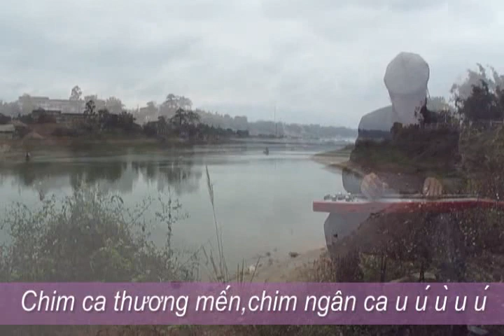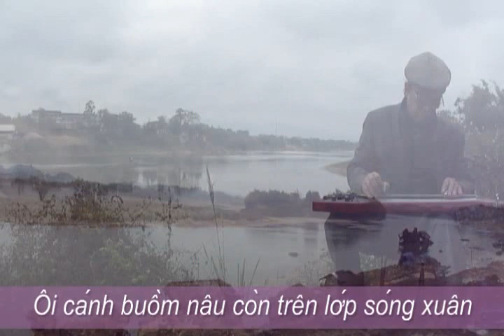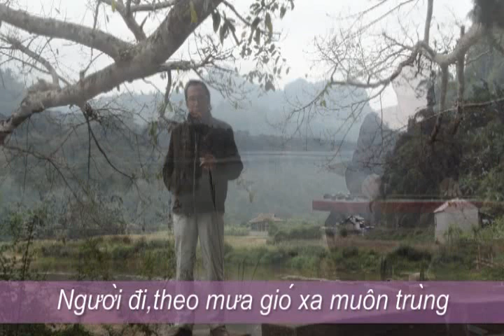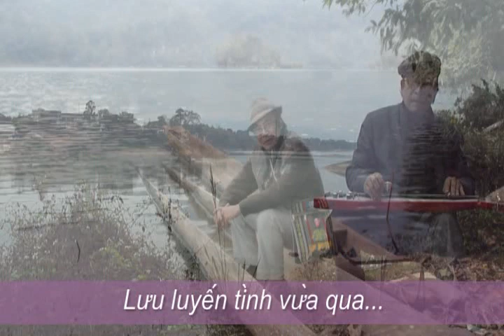BẾN XUÂN VanCao Guitar Hawaii CAODZAN 08DVD20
BẾN XUÂN (ĐÀN CHIM VIỆT)
Chiều nay run rẩy tha đôi cánh
Một bóng Sơn ca đến lạc loài
                  VĂN CAO
Than tang Ban Thanh Giang theo yeu cau cua Ban